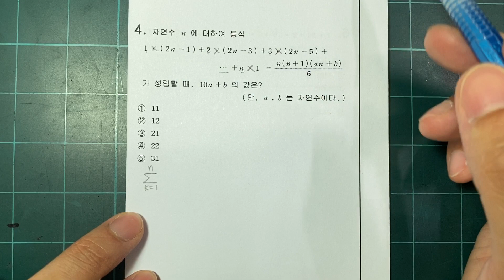수열의합 문제풀이 008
고2 수학1 수열의합 해설강의입니다.

고2 1학기 기말고사 시험범위에 해당합니다.

문제사진은 링크 걸어드립니다.

다른 파트나 다른 학년 문제들도 엄청나게 많이 있으니

카테고리 별로 확인하시고 자신이 아는 문제들은 스킵하시고

모르는 문제 위주로 강의 들으시면 됩니다.